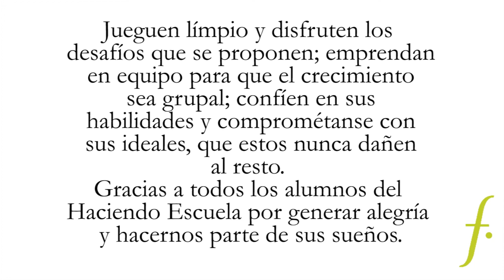Teatro-futbol con Haciendo Escuela